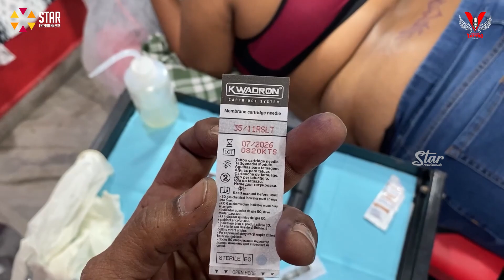దేవి నాయుడు Hot Tattoo I Lower Back Tattoo | Telugu Porn Star | Tattoo Vlog Telugu || Tattoo Shop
Devi Naidu is a Instragram Influencer and she approched us to get a tattoo.

ABOUT US:
VEGAS TATTO STUDIO is No.1 Tattoo Studio in Hyderabad, Started AT 2010 by Raghav Gundimeda after obtaining a professional degree in tattoo making. His passion for tattooing is so unique that people with no inclination to get inked go back with his Art embedded on their body! Vegas have inked several celebrities like Sri Mukhi (Anchor& Actress), Nirupam (Actor), Mumaith khan (Actress), Big boss fame Siri, Kajal, Surya and many more.
We have Main branch in Yousufguda in Hyderabad more than 6000+ clients throughout Andhra Pradesh, Telengana & more State’s in India
Our Studio is strictly adheres to safe & hygienic TATTOO to the customers. Disposable needles, fresh surgical gloves, only high grade organic ink & sterilized equipment are standard at Vegas Tattoo.
Our costing usually depends on the size of the tattoo and the artist working on it. Come and experience yourself!!!
OUR INK YOUR STORY… !!!
This is an original work by Vegas Tattoo
8-3-224/5, 2nd Floor, Satya Sadan, Yousufguda Basthi, Beside Ratnadeep Super Market, Metro Pillar no. C-1496,
For movie promotions
making videos
YouTube videos
short films
web series and promotional videos